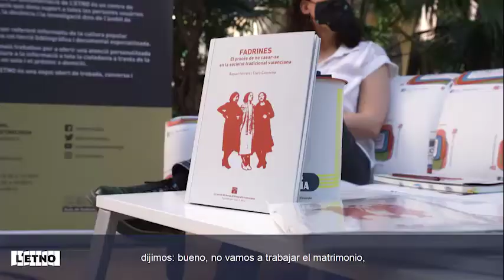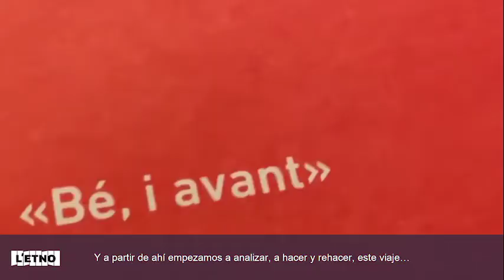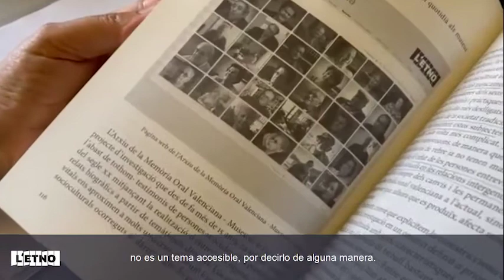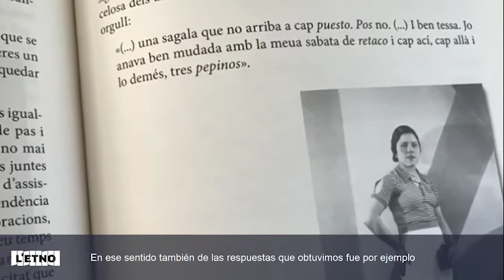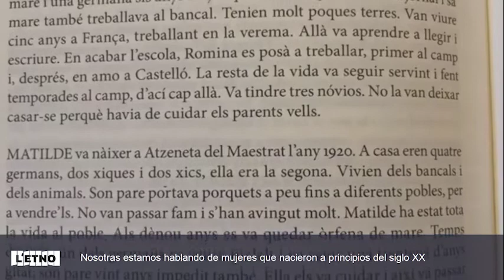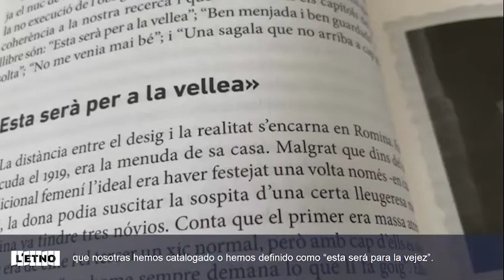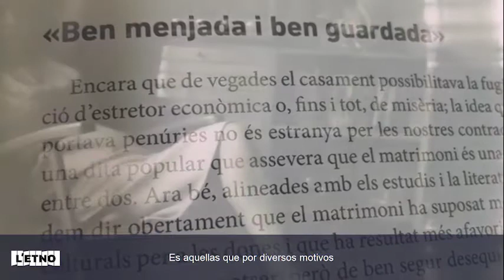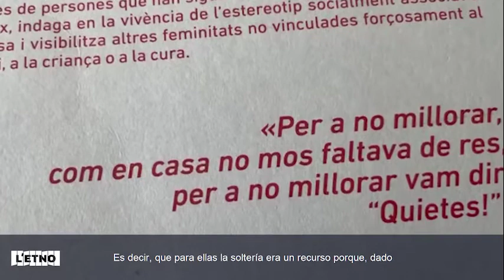CaféiAntropologia amb Raquel Ferrero i Clara Colomina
6 de maig de 2021

“Fadrines: bocins d’experiència” amb Raquel Ferrero i Clara Colomina, autores del darrer volum de la col·lecció Temes d’etnografia valenciana: "Fadrines: el procés de no casar-se en la societat tradicional valenciana".

Les protagonistes del Café i Antropologia:
Raquel Ferrero i Clara Colomina són filles de les comarques centrals valencianes i llicenciades en Antropologia Social i Cultural. Els seus interessos acadèmics han transitat per la lingüística, la sociologia, el feminisme i la museologia. El comissariat d’exposicions i l’afany per generar instruments d’anàlisi de béns patrimonials que incorporen les vides viscudes han bastit la seua trajectòria. En paral·lel, han impartit cursos i tallers sobre memòria oral, patrimoni immaterial i metodologia qualitativa. Despleguen la seua tasca de recerca en el Servei d’Investigació en Etnologia i Cultura Tradicional de L’ETNO (Museu Valencià d’Etnologia) i xalen fent treball de camp juntes.

"La proposta de la trobada va ser establir un intercanvi entre les persones assistents i les autores. Més enllà de transmetre el contingut de Fadrines, la idea va ser conversar per a connectar a través de la narració del procés d’investigació.
Vam donar forma de manera col·lectiva a l’aventura que suposa la immersió total en la recerca, des de les fases inicials, amb el caos propi de la indefinició, el desconeixement i la immensitat, fins als moments finals de la redacció dels resultats després de l’anàlisi. Entremig, el viatge ens va fer transitar per les adversitats i troballes pròpies del treball de camp, juntament amb les emocions davant de trossos sublims d’intimitat i bocins colpidors d’experiència. El propòsit va ser conversar per a ampliar els moments viscuts i compartir-los, trobar les connexions amb vivències semblants entre les persones assistents i donar-li forma a la trobada entre totes i tots".